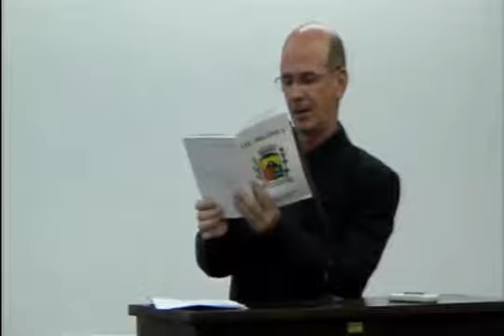Transmissão ao vivo de Camara Municipal de itaperuna7